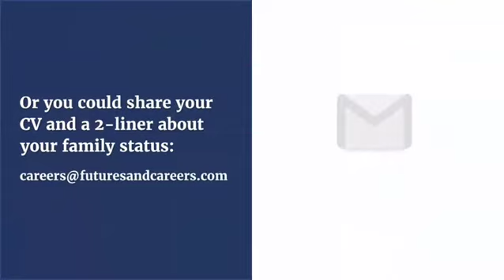Free Career Counselling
Change your life;  Make it better with Futures And Careers because we understand better.